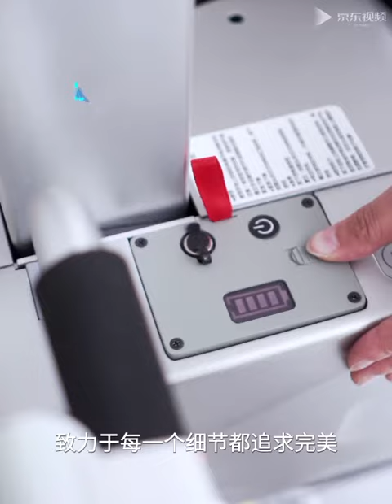Portable patient transfer lift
This is a foldable and portable patient lift for the disabled.